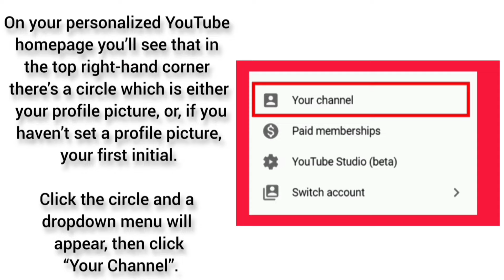How To YouTubers Make Money | YouTubers Unveiling the Secrets | Explained | Shahid Bhatti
Have you ever wondered how content creators on YouTube earn a living doing what they love? In this video, we delve into the fascinating world of YouTube monetization and reveal the various strategies employed by YouTubers to generate income. From ads and sponsorships to merchandise and crowdfunding, we'll explore the different revenue streams available to creators. Join us as we lift the veil on the secrets behind making money on YouTube and gain insights into the hard work and dedication it takes to succeed in this creative digital landscape. Hit the play button now and unravel the mysteries of YouTube earnings!

Remember, it's essential to respect the privacy and consent of individuals when creating content, especially when discussing sensitive topics such as earnings.